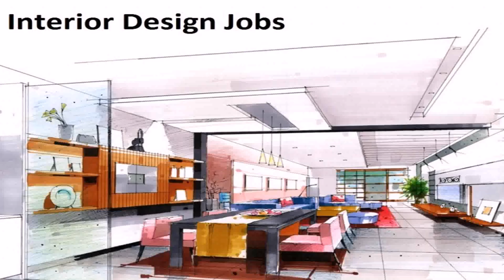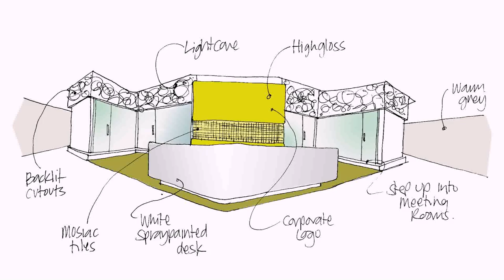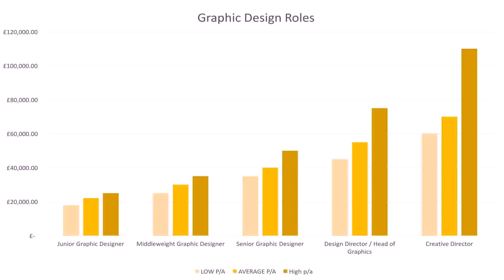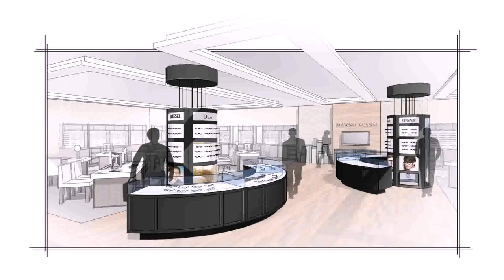Interior Design Job In Dubai (see description)